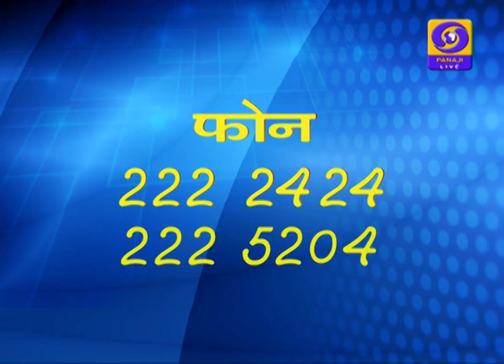Hello DD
Live phone-in with Chairman Goa Housing Federation Mr.Subhash Shirodkar.